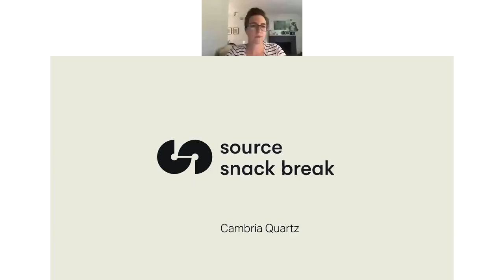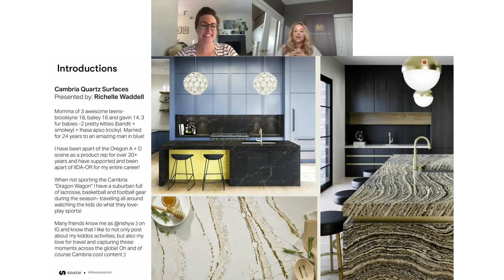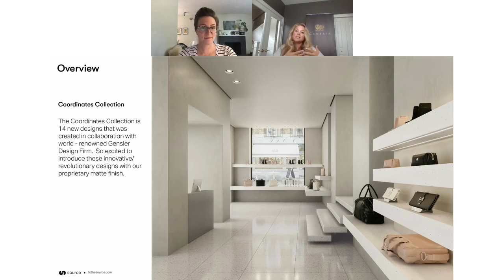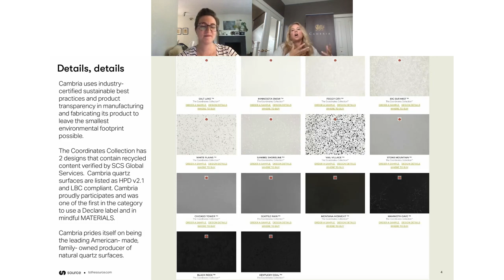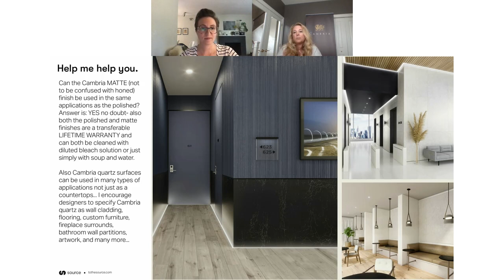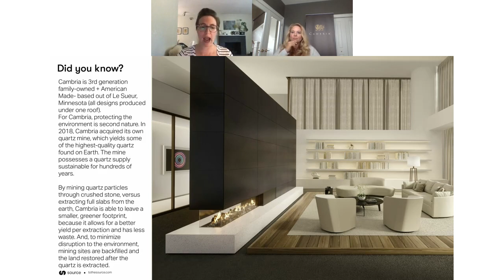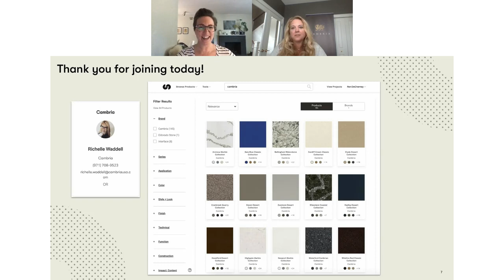Source Snack Break: Cambria USA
Richelle Waddell unveils 14 new designs in Cambria USA's Coordinates collection. The collection textures range from smooth and rugged concrete looks, to terrazzo-inspired designs, to designs with organic veining. This collection draws from six different Natural Color System colors, and includes two shades of white, three shades of gray, and one shade of black.